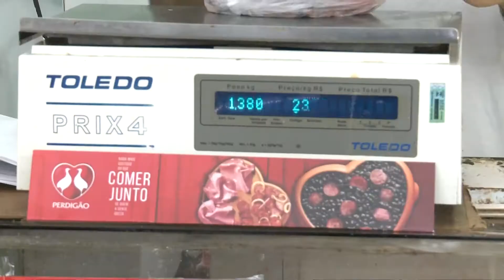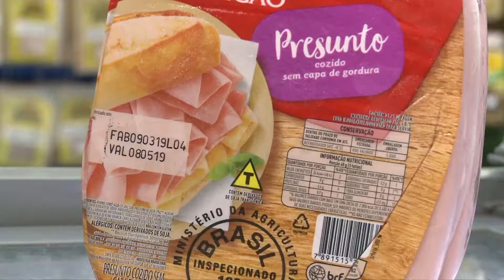Mitos e Verdades sobre a Carne Suína | TELA RURAL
Se você quiser assistir a gente, você pode acompanhar o programa pelos canais:

Canal aberto (analógico): Canal 5
Canal aberto (digital): Canal 5.1
Net: Canal 5
SKY: Canal 305
Cabo: Canal 17

Exibição: Segundas-feiras, às 6h00
Reprise terças-feiras, às 12h00

Errata: na matéria afirmamos que a Escola Agrícola de Jundiaí está com parceria com alunos do curso de engenharia agrícola, mas os alunos citados são do curso de zootecnia.